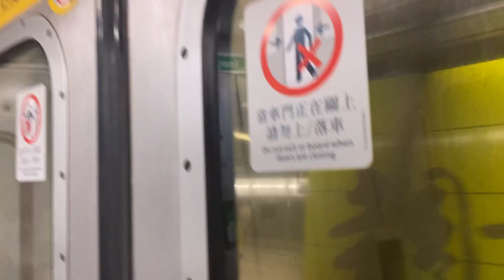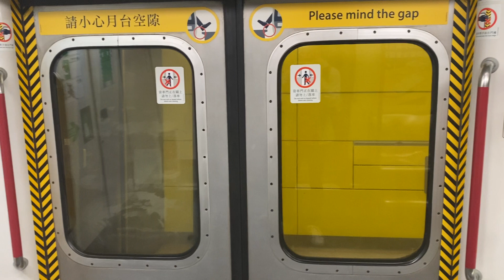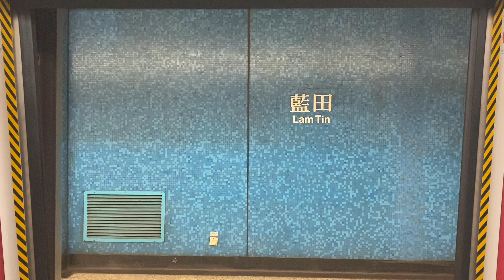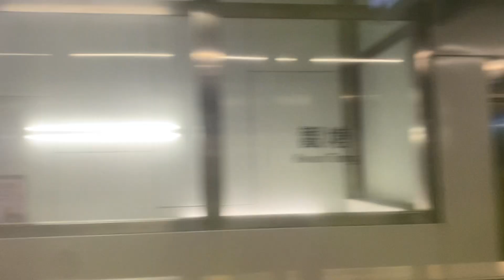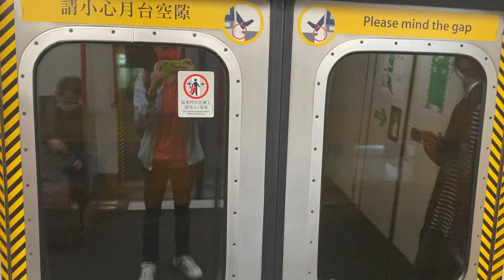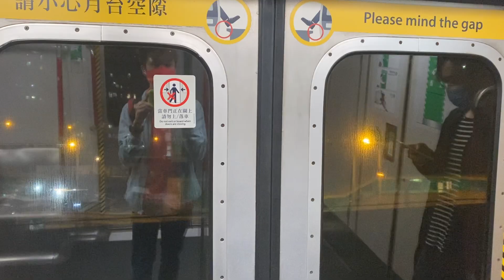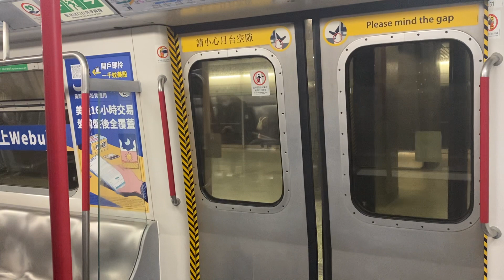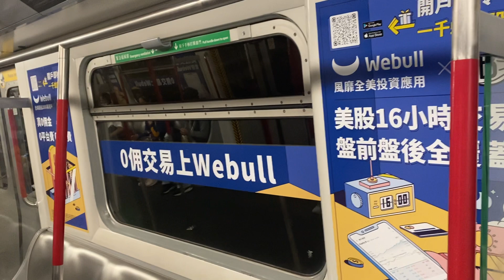港鐵KTL M-train A210 調景嶺至黃大仙(慳電模式行車片段)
10-12-21(五)車序:001